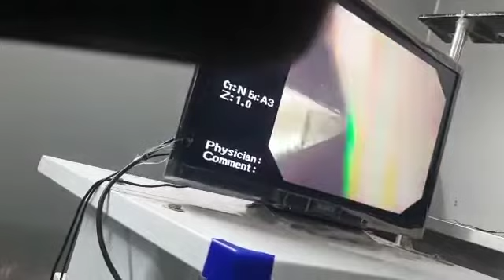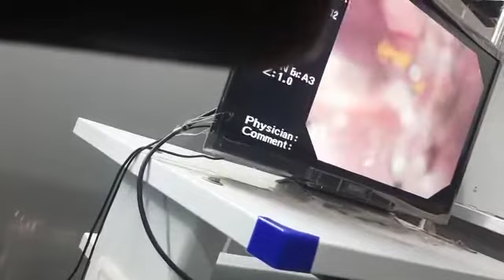Foreign body removal from throat